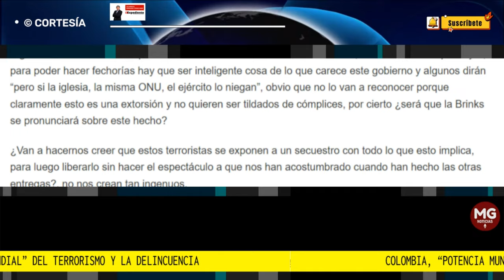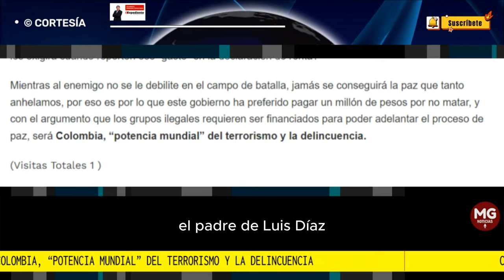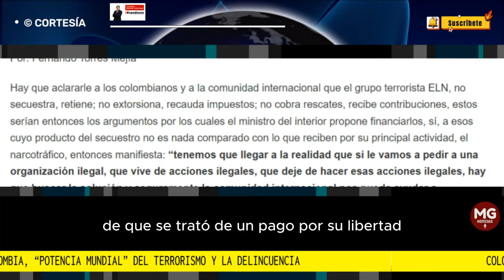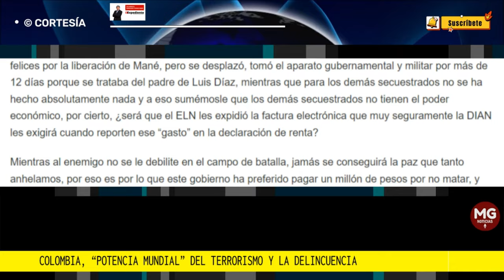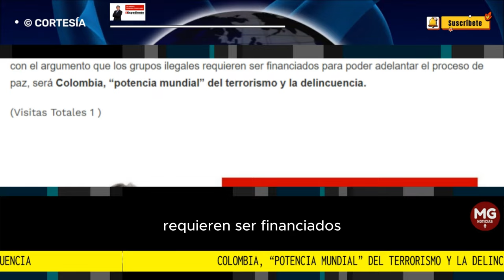COLOMBIA, POTENCIA MUNDIAL DEL..." 📢 Por: Fernando Torres Mejía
Este nefasto gobierno corrobora con sus acciones y salidas en falso que están a favor de los delincuentes al querer buscarles fuentes de financiación en lugar de ayudar a las víctimas...